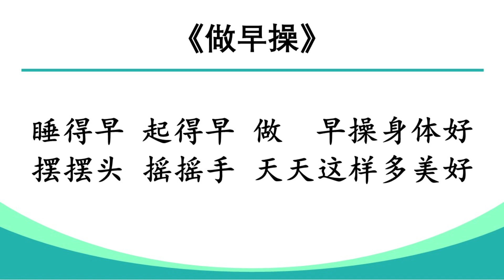一年级音乐《做早操》歌曲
睡得早 起得早 做  早操身体好
摆摆头 摇摇手 天天这样多美好